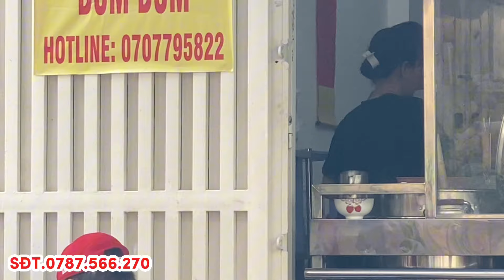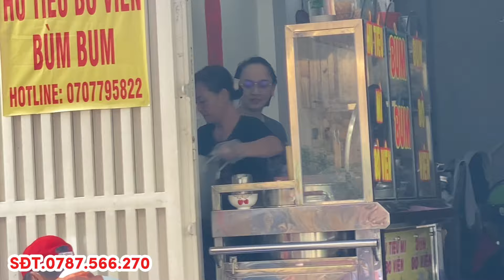Trưa 4/8:Ca Sĩ Nguyên Vũ Làm Điều Bất Ngờ Hồng Loan Quá Vui